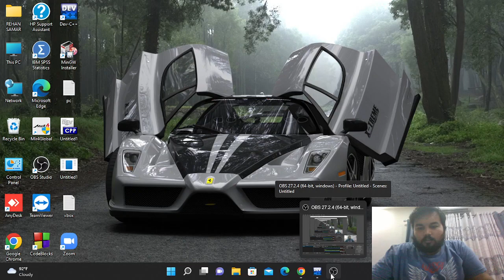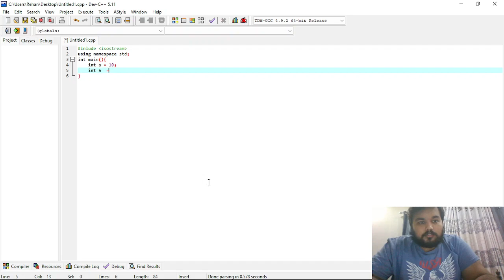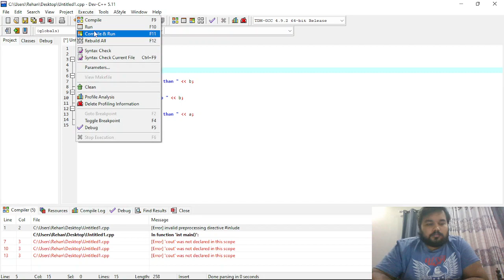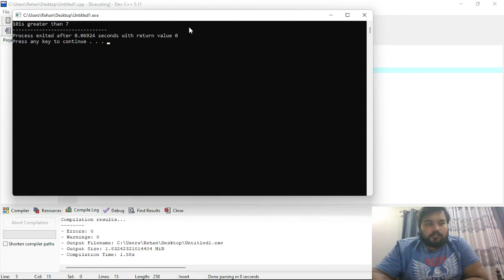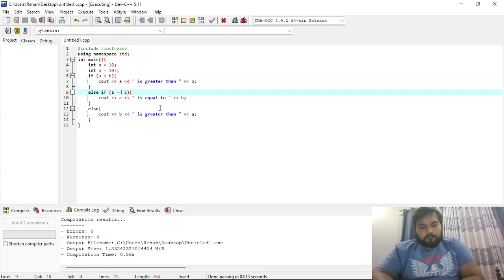C++ Tutorial For Beginners in Hindi | C++ Programming | C++ Full Course | Great Learning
C++ is an object-oriented programming language created by notable scientist Bjorne Stroustrup as an evolved version of the c family of languages.  C++ was developed as a cross-platform language to provide a high degree of control over memory and system resources. C++ is highly appreciated for its exceptional portability, giving developers the freedom to create and run programs in different operating systems with ease.

Great Learning offers C++ tutorials for beginners in Hindi comprising concepts from 17 different topics of C++, including hands-on. This is an excellent c++ tutorial for beginners who want to learn about the basic concepts of C++ from simple concepts like comments and variables and evolve into more advanced topics such as pointers and OOPs. Learn like a pro by understanding the foundation topics such as comments, control statements, data types, operators, Arrays, class & Object, inheritance, and many more exciting modules.

Great Learning’s  C++ language tutorial for beginners in Hindi is ideal for coders who want to learn multiple programming languages as C++ serves as the primary programming language that is the bridge to learning advanced programming languages.

code blocks tutorial c++
c++
programming tutorial
c programming tutorials hindi
c and c++ tutorial for beginners
c tutorials for beginners in hindi
c++ tutorial for beginners in hindi
c programming video tutorials hindi
turbo c++ programming tutorial in hindi
c tutorials
c++ tutorial
c++ full course
c tutorials hindi
stl in c++ tutorial
c language tutorial
c tutorials in hindi
arrays in c++ tutorial
c programming for beginners
c language tutorials in hindi